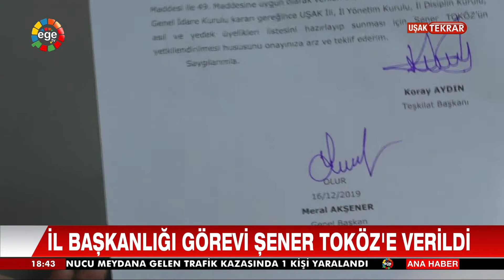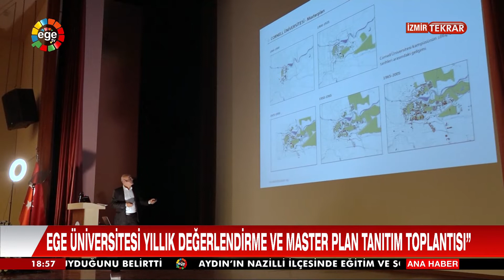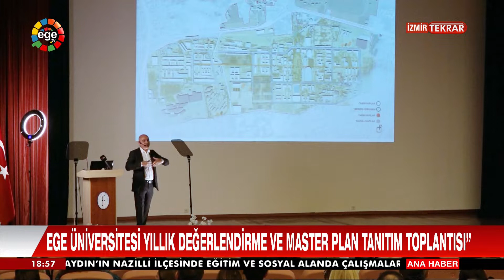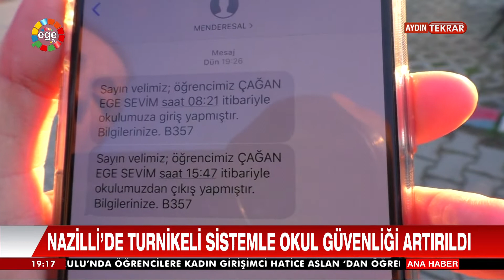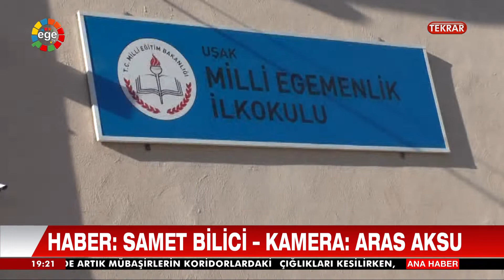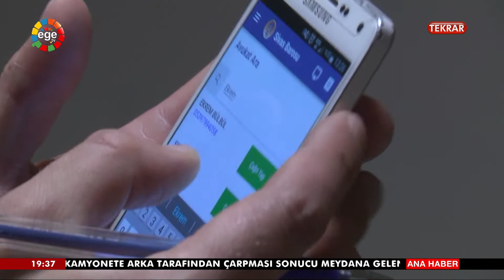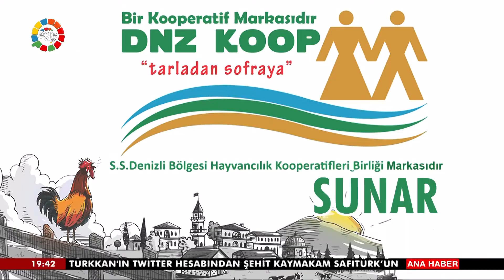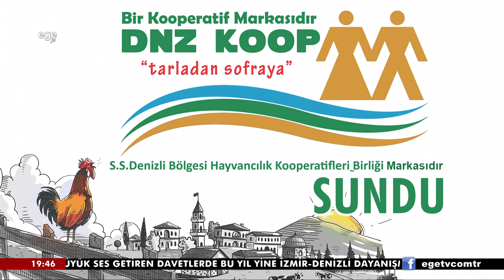ANA HABER 18 12 2019